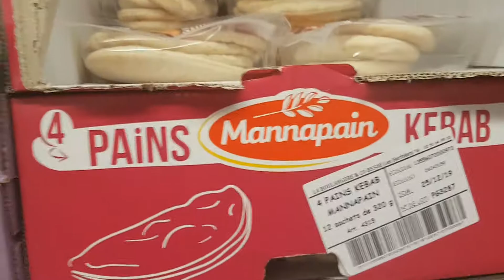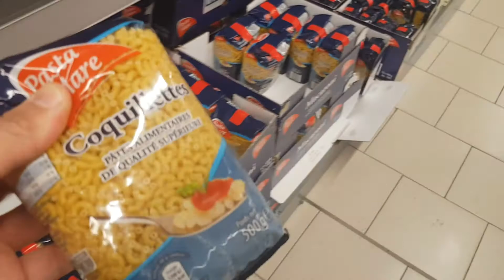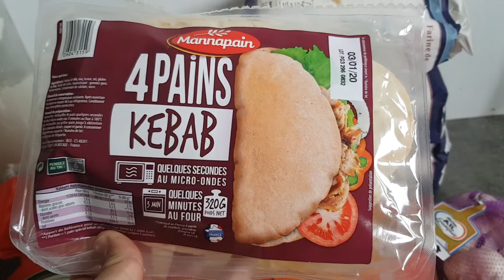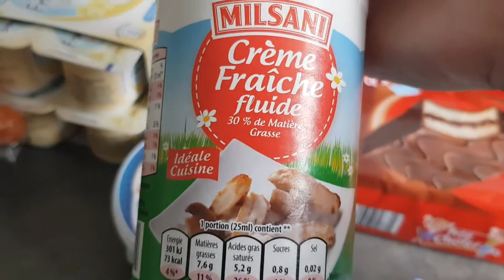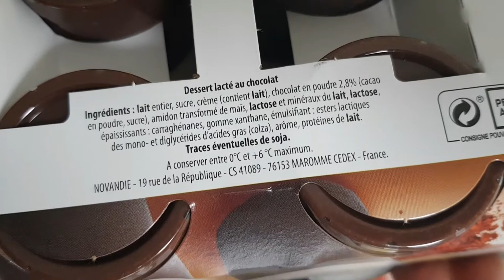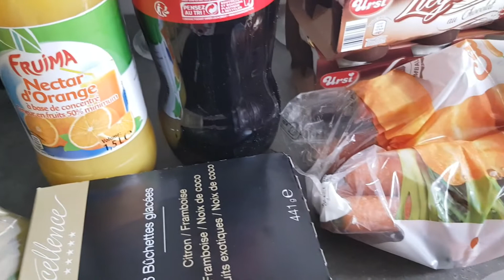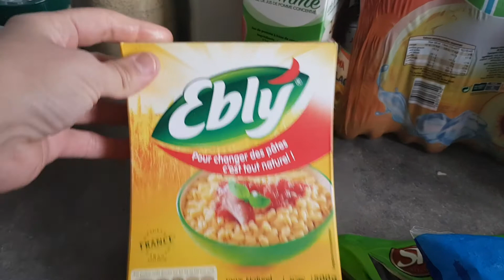عراضة على غفلة لضياف بالتفاصيل مع تحضير كيكة باردة بدون فرن و بدون بيض في 5 دقائق/ الجزء 1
Ingrédient
1l de lait
2 sachets de flan
2 c à s de maïzena
5 c à s de sucre
1 yaourt velouté saveur pêche
des pêche en conserve

 مكونات الطورطة
لترمن الحليب
5 ملاعق سكر
ملعقين نشا
كيسين من البودينغ أو فلان
زبادي بنكهة الخوخ
خوخ معلب